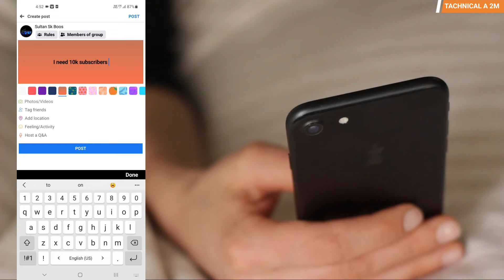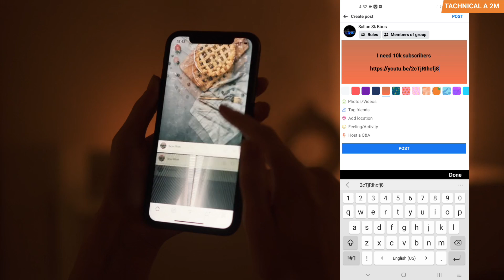How to Get 10,000 Subscribers in Only 3 Days | 10,000 Subscriber 3 Din Ka Under Complete